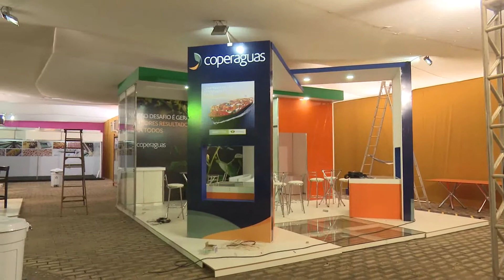Começa amanhã em Sorriso o 4º Congresso Nacional do Feijão Caupi